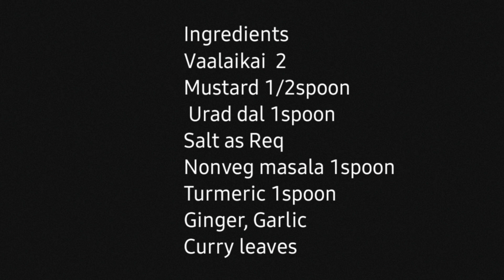வாழைக்காய் வறுவல் சுவையா மொறு மொருனு இப்படி ஒரு முறை செய்து பாருங்க |Vaalaikai varuval